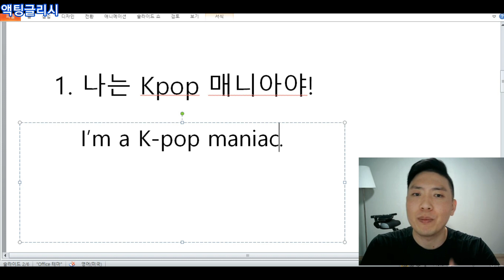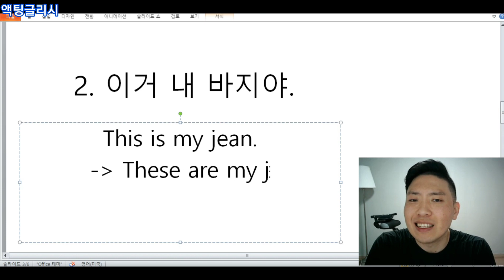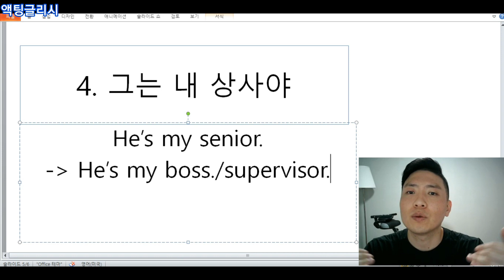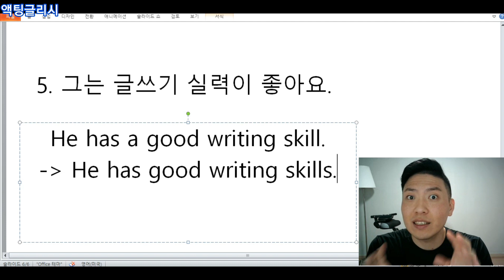[Day11] 상사를 영어로 senior? 아니에요!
전체 몰아 보기 링크

1. 나는 kpop 매니아야.
I'm a K-plp mania. (X)
I'm a K-pop maniac (O)
mania는 미친 상태
maniac는 미친 듯이 좋아하는 사람

2. 이거 내 바지야
This is my jean. (X)
These are my jeans.

3. (개인) 병원 갔니?
Did you go to a hospital?
Did you go to a doctor's office?
hospital은 종합병원

4. 그는 내 상사야.
He's my senior. (X)
He's my boss/supervisor.

5. 그는 글쓰기 실력이 좋아요.
He has a good writing skill. (x)
He has good writing skills.
- 무언가에 실력이 좋으면 하나 이상의 기술로 이루어져 있기에 보통 복수로 씀